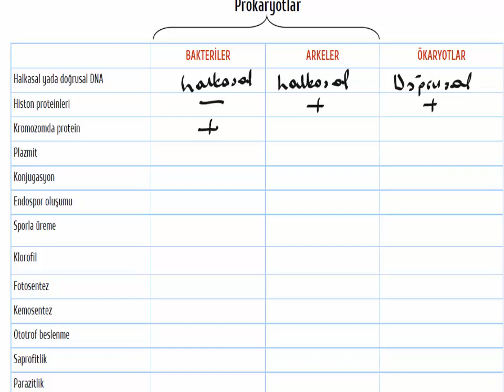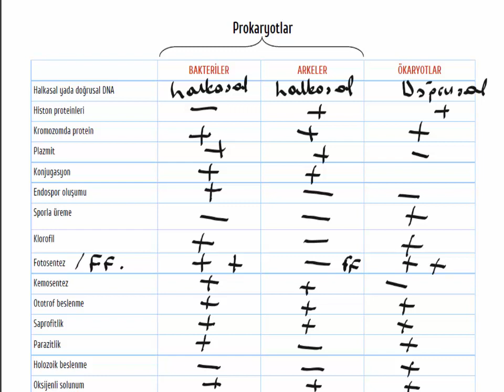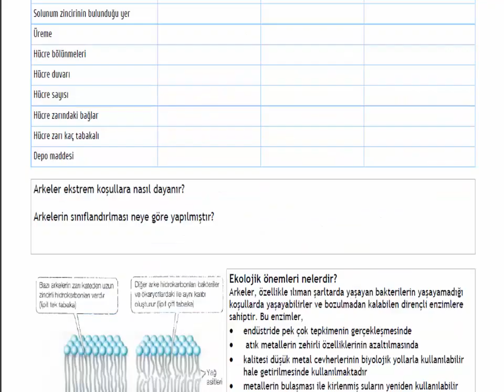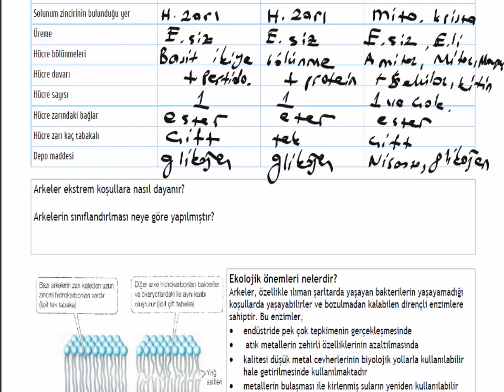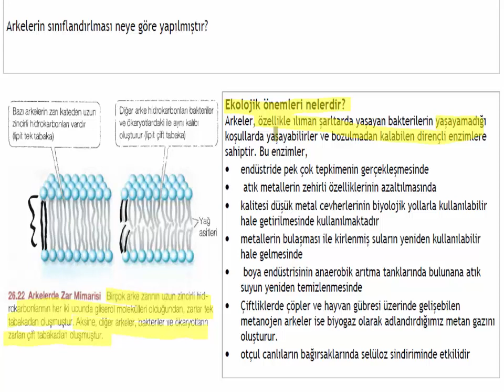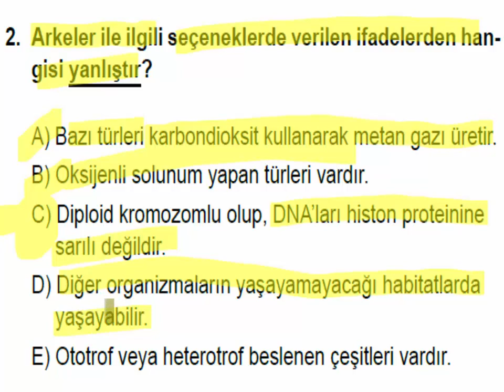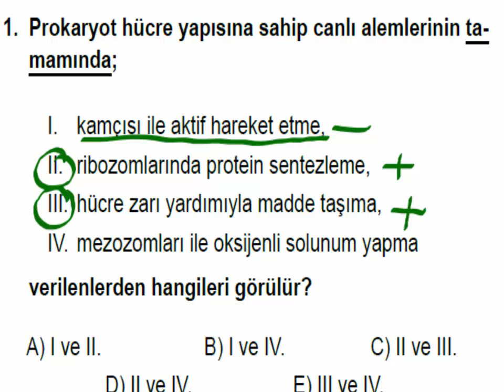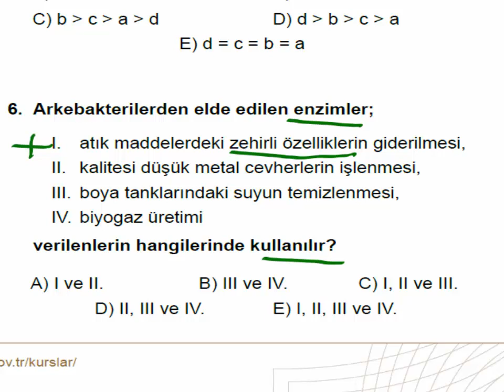Canlıların sınıflandırılması ( Arkeler Alemi )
Arkeler alemi
Bakteri ve arkelerin ortak özellikleri
Bakteri ve arkelerin farklı özellikleri